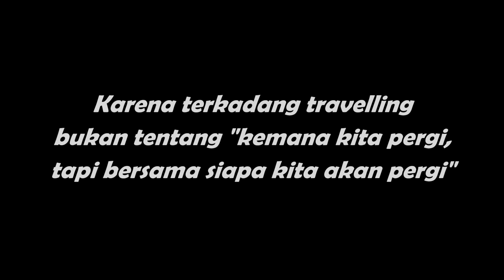Backpacking Around Indonesia | Gili Laba - Madura | Catatan Perjalanan Seorang Backpacker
Liburan ke gili laba ternyata seru seru menegangkan,, saya harus melawan ombak yang lumayan besar untuk menuju ke pulau gili laba. tapi terbayar semua setelah sampai di pulau ini.. pemandangan yang sangat indah ...